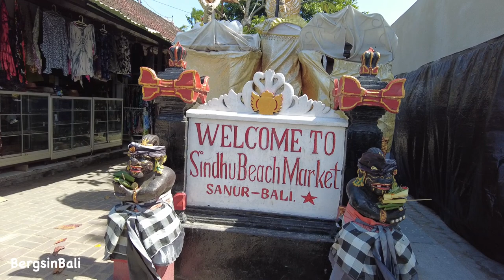More market SHOPPING in SANUR. SINDHU BEACH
We're Kim and Berg, Living our dream life in SANUR, BALI.
We love to share our experiences and thank you for joining us!!